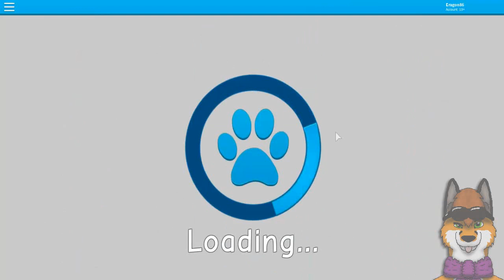Roblox - Wolves' Life 3 v2 BETA - Claimable Dens! #42 - HD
Shyfoox: @Shyfoox

Song: Rock And Ethnic